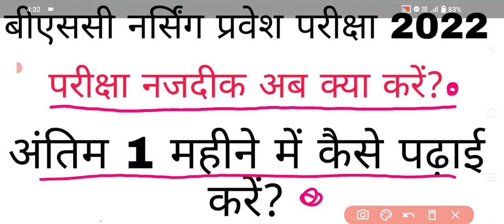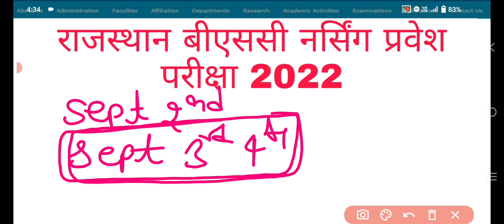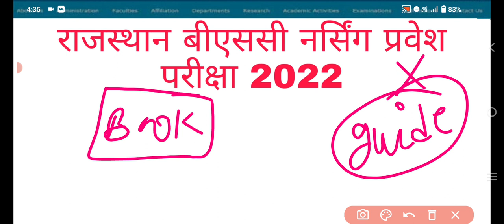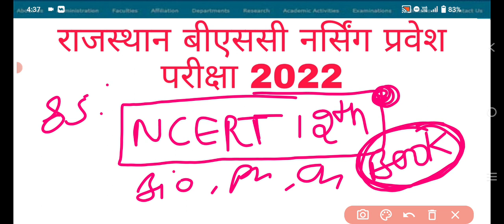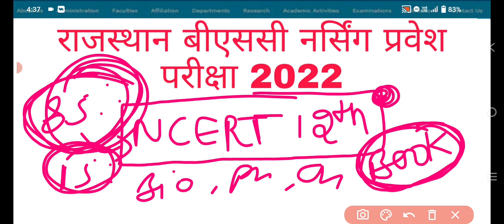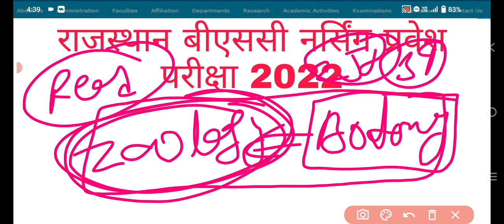Ruhs bsc nursing entrance exam 2022 preparation|| how to clear Bsc nursing entrance exam 2022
Welcome students in a new video. My name is Vikash and I make educational videos regarding to medical courses like bsc nursing, paramedical, gnm and anm.